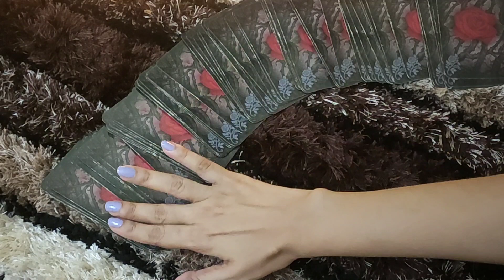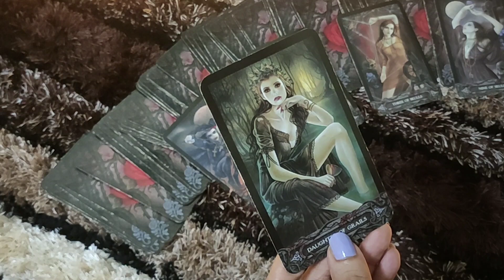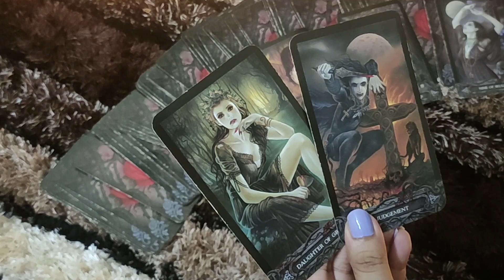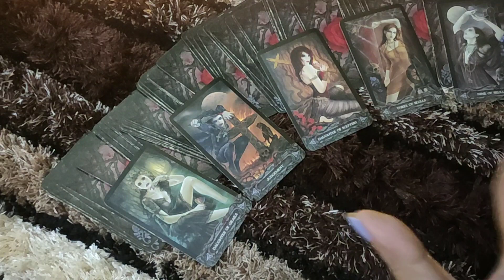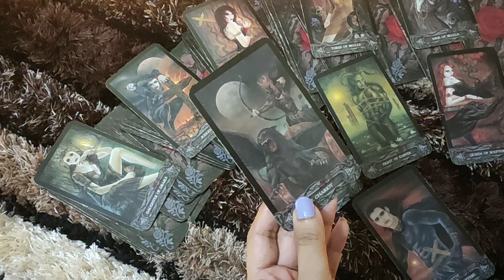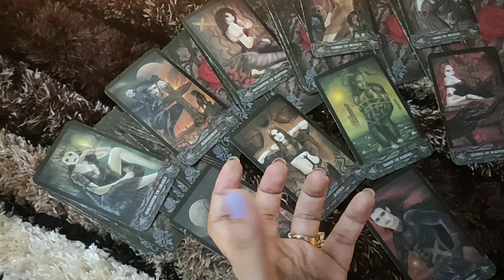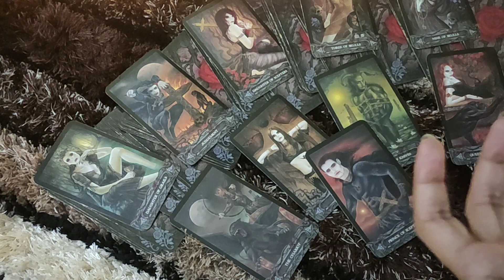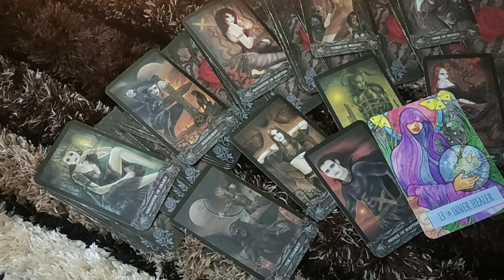♒AQUARIUS-"BEAST INSIDE THEM IS WAITING PATIENTLY !! "16-31 AUGUST LOVE READING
This reading is  for AQUARIUS people .I hope you enjoy it.

ttps://youtu.be/aHP__Rdn26M

tps://youtu.be/N_KdLi15e1U